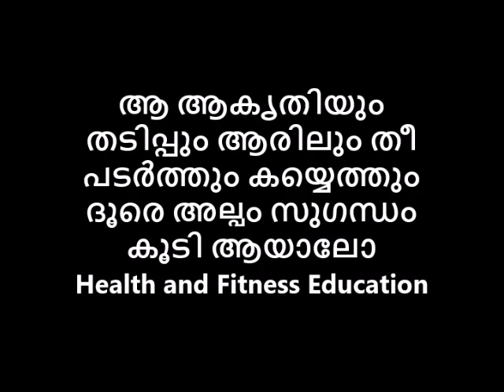ആ ആകൃതിയും തടിപ്പും ആരിലും തീ പടർത്തും കയ്യെത്തും ദൂരെ അല്പം സുഗന്ധം കൂടി ആയാലോ